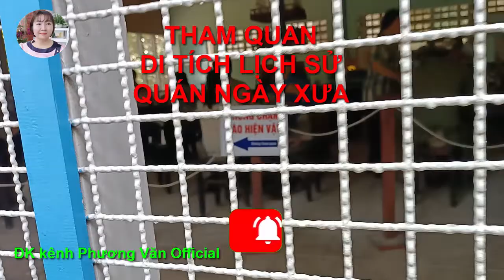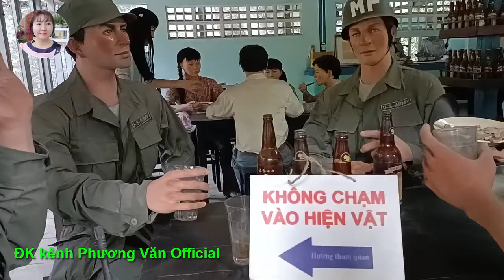880* Tham quan quán ăn phục vụ tây trước năm 1975